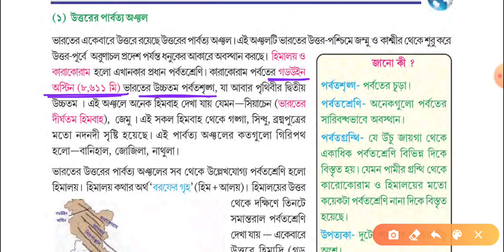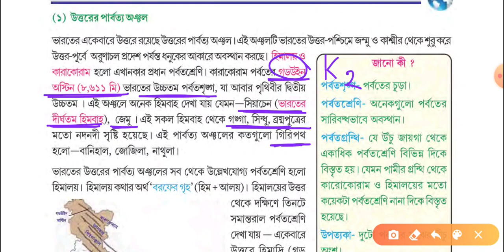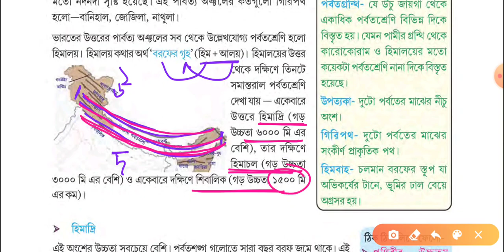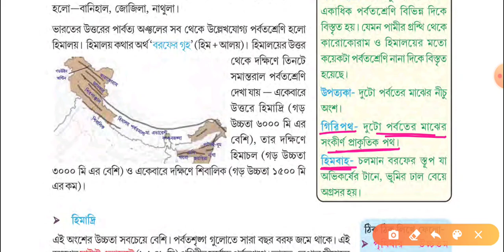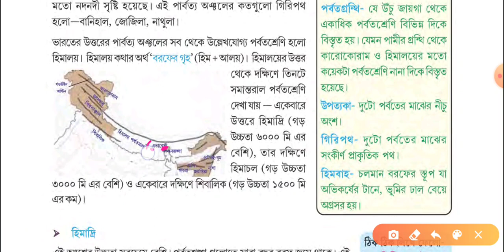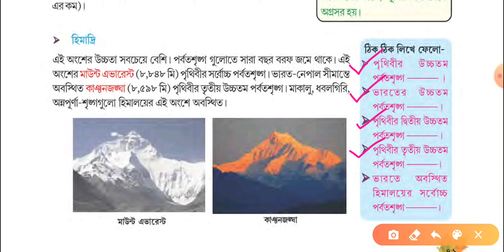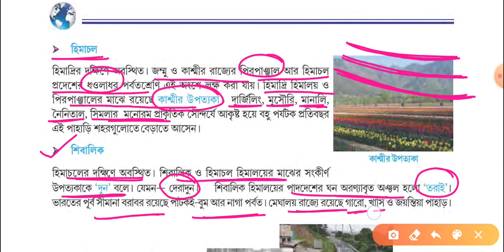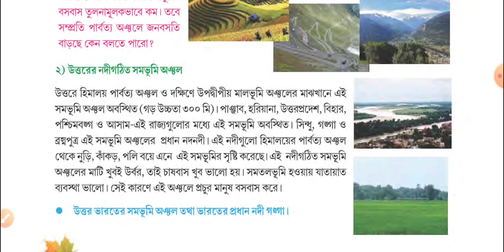ষষ্ঠ শ্রেণি । অধ্যায়: ভারত বর্ষ (Part-3) । হিমালয়ের শ্রেণীবিভাগ । SMD Sir । বিস্তারিত আলোচনা সহ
"Geo with SMD Sir" ইউটিউব চ্যানেলে তোমাদের সকলকে স্বাগত। আমাদের এই চ্যানেলে আমরা ষষ্ঠ থেকে দশম শ্রেণী পর্যন্ত ভূগোল বিষয়ের অধ্যায় ভিত্তিক ও বিস্তারিত আলোচনা করে থাকি। তোমরা যারা ভূগোল বিষয়ের এই আলোচনায় আমাদের সাথে থাকতে প্রস্তুত তারা অবশ্যই আমাদের চ্যানেলটিকে সাবস্ক্রাইব করে রেখো,এবং সমস্ত ক্লাসের নোটিফিকেশন সময়মতো পেতে বেল আইকনটি কেউ প্রেস করে রেখো।আমাদের ভিডিওগুলি যদি তোমাদের ভালো লেগে থাকে তাহলে অবশ্যই ভিডিও গুলিতে একটি করে লাইক করো এবং ক্লাস সম্পর্কে তোমার উল্লেখযোগ্য মতামত বা কোন প্রশ্নঃ আদি থাকলে সেটা কমেন্টের মাধ্যমে আমাদের জানাতে পারো। আমরা যথাসাধ্য চেষ্টা করব তার আনসার করার। তোমরা তোমাদের ক্লাসের সমস্ত ভিডিওগুলি পেতে আমাদের চ্যানেলের প্লেলিস্ট অবশ্যই চেক করো। তোমাদের সমস্ত শ্রেণীর প্রতিটি বিষয়ের Part wise ভিডিও তোমরা প্লেলিস্টের মধ্যে পেয়ে যাবে।

Happy Learning

SMD Sir